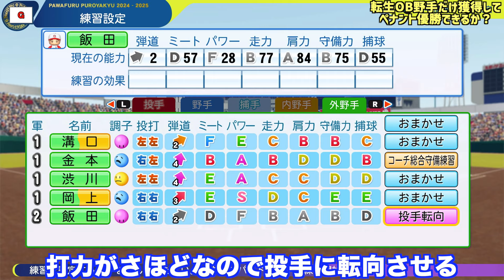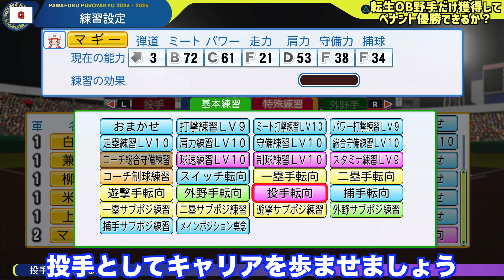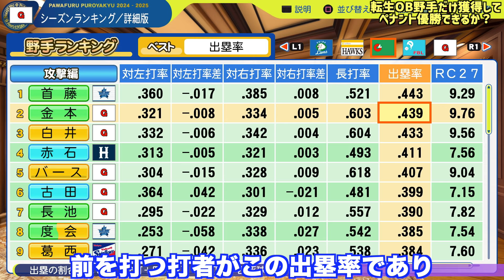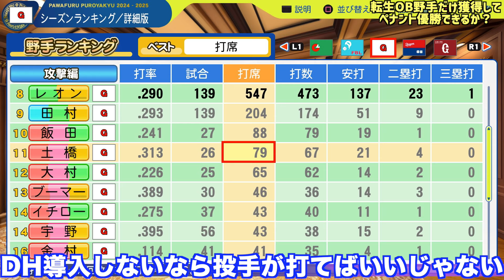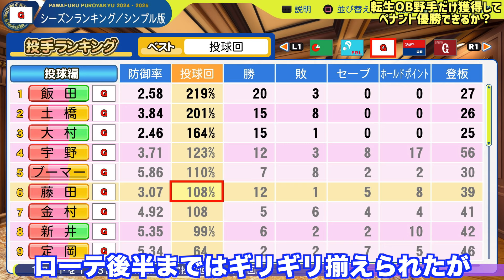転生OB野手だけでペナント優勝するには何年かかるのか？【パワプロ2024】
■前回動画
・【ドラフト・FA禁止】毎年戦力外通告選手だけを獲得して作ったチームで優勝できるか？【eBASEBALLパワフルプロ野球2021】

・人的補償選手だけを獲得して作ったチームで優勝できるか？【eBASEBALLパワフルプロ野球2021】

・投手も野手も全員オールG軍団を育成してペナント優勝できるか？【eBASEBALLパワフルプロ野球2021】

・現役選手を投手は野手転向、野手は投手転向させたチームを育成して優勝できるか？【eBASEBALLパワフルプロ野球2021】

■関連動画
・オーペナで打者転向藤嶋健人を通算868本塁打超えさせられるか？東邦の怪物の軌跡を追う【eBASEBALLパワフルプロ野球2021】

・オーペナで斎藤佑樹を200勝&2000本安打達成させられるか？ハンカチ王子の軌跡を追う【eBASEBALLパワフルプロ野球2021】

・スタコンGG（1）変化球なし＆全赤特持ち投手で通算200勝達成できるか？架空選手の軌跡を追う【eBASEBALLパワフルプロ野球2020】

・オールG（1）＆全赤特持ち選手で通算2000本安打達成できるか？架空選手の軌跡を追う【eBASEBALLパワフルプロ野球2020】

・【還暦野球】成長、衰え、怪我なしで30年間ペナントしたらプロ野球界の記録はどうなるか？【eBASEBALLパワフルプロ野球2021】

・能力最弱＆全赤特持ち投手で通算1000セーブ達成できるか？架空選手の軌跡を追う【eBASEBALLパワフルプロ野球2021】